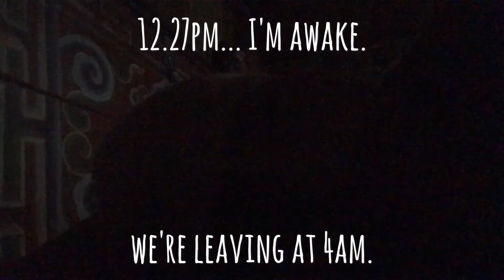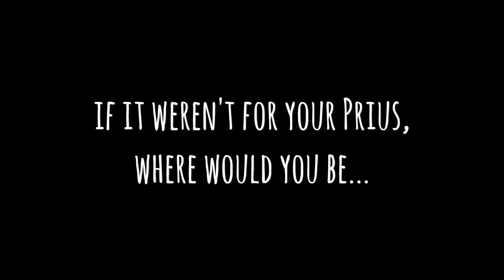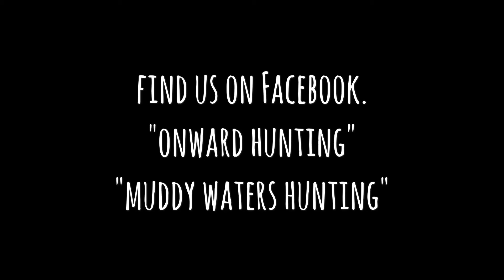Mongolia 2017 part 2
Catching my wild horse I'd ride for the next week. "Digger" my horse became my best mate and is a horse I'll NEVER forget.